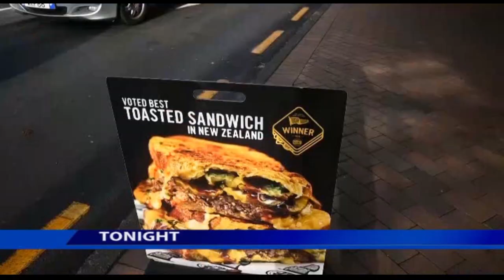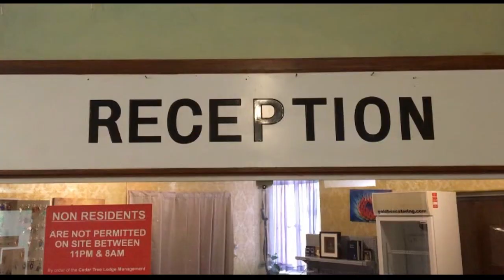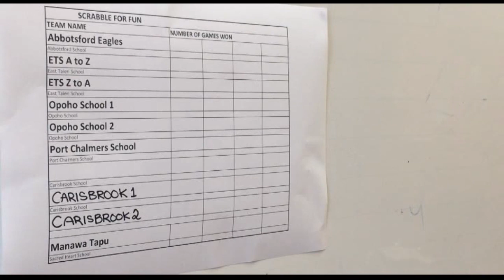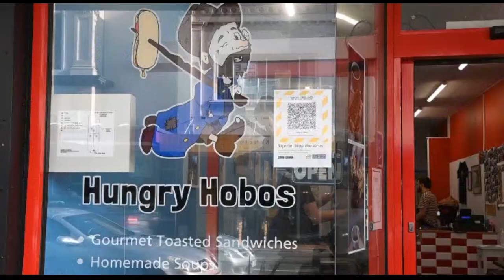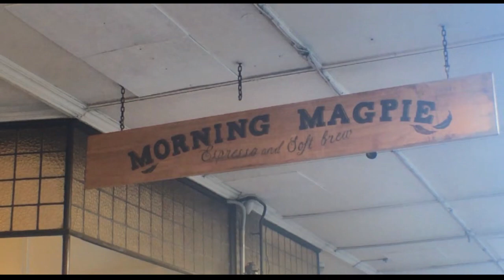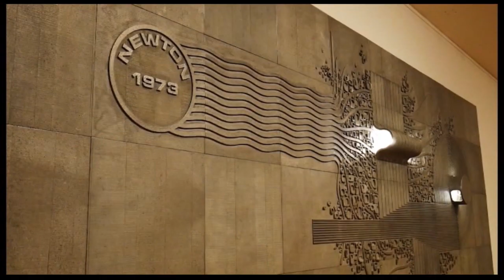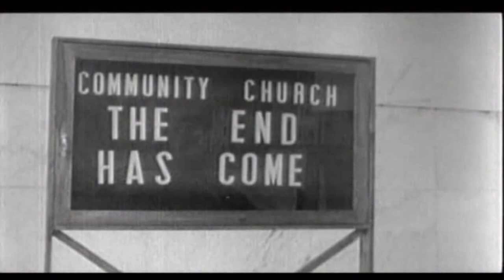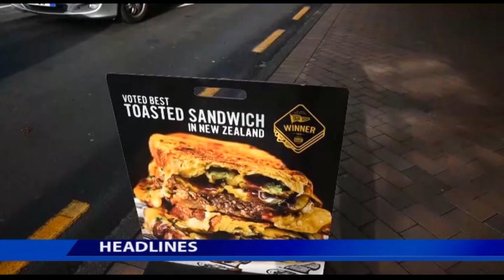The South Today Thursday 01 June 2021